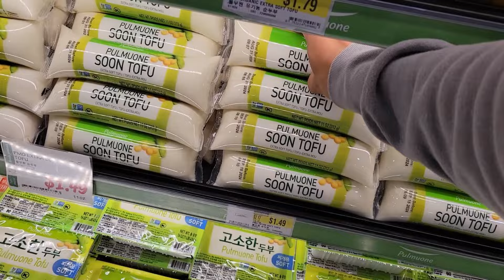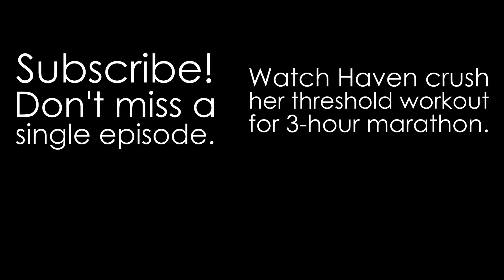Easy Pace Feeling Easier? Do this!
MK talks about adding faster paces to easy runs to continue progressing throughout the marathon build after 11 miles easy with Cole and Evan. Let's go!

Looking for a spring marathon? Join us at the Big Island Marathon in Hilo, Hawaii on March 16, 2025.